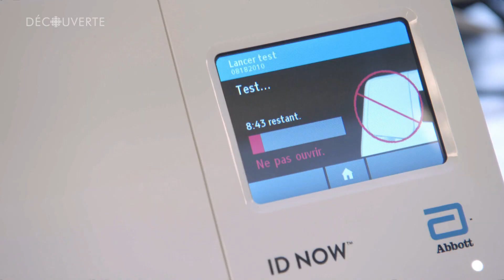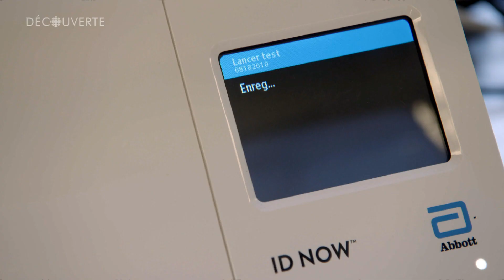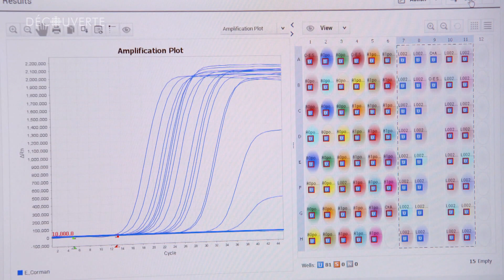Découverte | COVID-19 : quelle place pour les tests rapides?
Achetés par millions par le gouvernement canadien, certains tests rapides sont maintenant déployés sur le terrain tout en faisant l’objet de multiples tests de validation.

Journaliste : André Bernard
Réalisateur : Yanic Lapointe